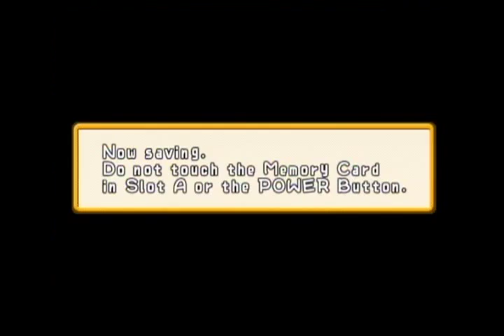Let's play WarioWare Mega Party Game$! part 6